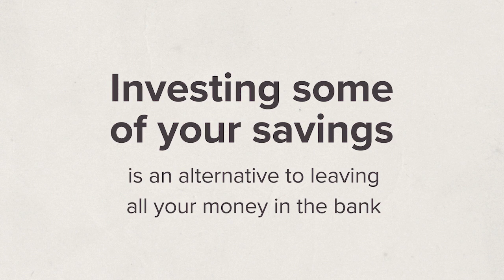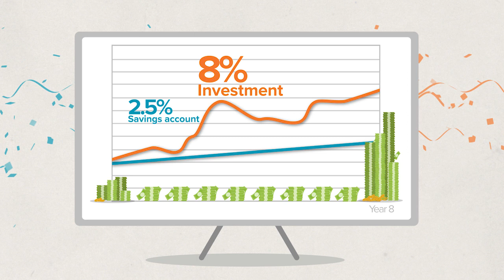The truth about your savings account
Most goals rely your savings... but once you've built up enough money in a high-interest savings account, it might be time to question whether the bank is the best place for all of your money.